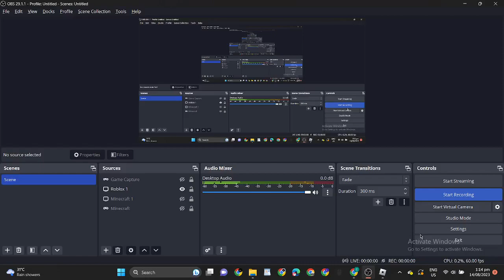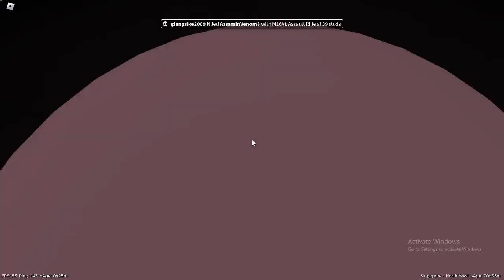Roblox ( Apocalypse Rising 2) dude gave me a heart attack